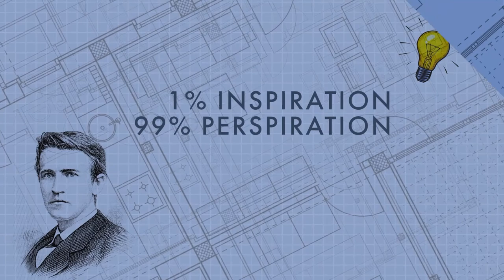Transforming America's Infrastructure: A Journey From Decline To Revival With Marc Gravely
Transforming America's Infrastructure: A Journey From Decline To Revival With Marc Gravely and Eric Anderton.
The world is moving at a rapid pace, and you’re either moving along or getting left behind. One of the greatest physical evidence of these changes can be seen in our infrastructures. Here to take you on a journey of the transformations in America’s infrastructures is Marc Gravely. He is the founder of Gravely Attorneys and Counselors and the author of the book, Reframing America’s Infrastructures. Discussing opposite host Eric Anderton, Marc shares with us what he thinks are broken about the infrastructure in the country and what we can do to fix them. He dives deep into energy-efficient infrastructures along with the main innovations he sees happening in the next 10 to 20 years that construction companies need to be aware of. Take advantage of the information Marc shares by tuning in to this conversation.

Business & Executive Coaching + Leadership Development for Construction Executives. Serving Commercial Construction Companies doing $10M to $1B+ in Revenue

AREAS OF EXPERTISE:
👷🏻‍♂️ Attracting, Training, and Retaining Talented Leaders
🗣 Conflict Resolution / Improving Communication
👷🏼‍♂️ Leadership Development
👨🏼‍🏫 Succession Planning
📈 Increasing Profitability & Productivity
👷🏼‍♂️ Running Productive Meetings / Team Efficiency
🎯 Strategic Planning
💰 Strategic Sales and Marketing Training
💡 Branding & Marketing